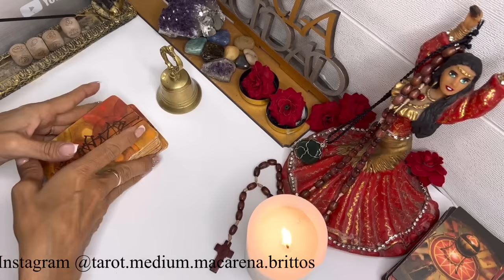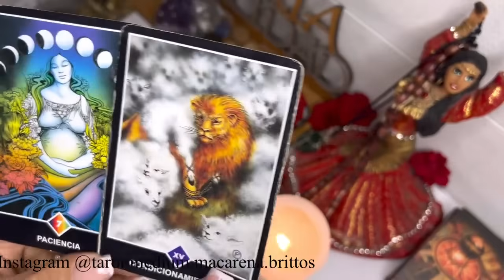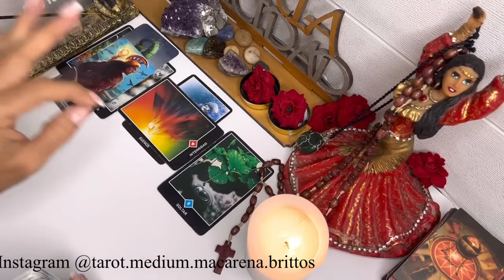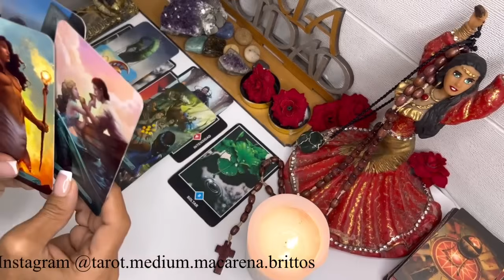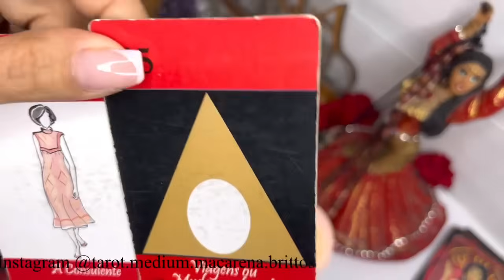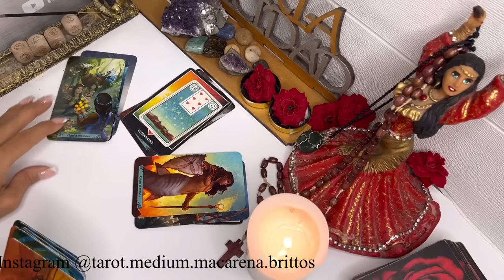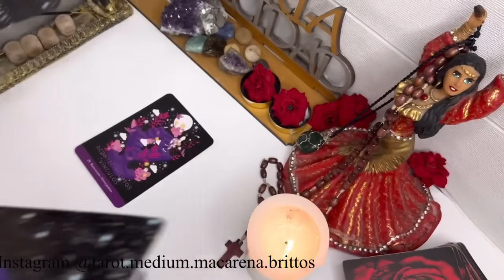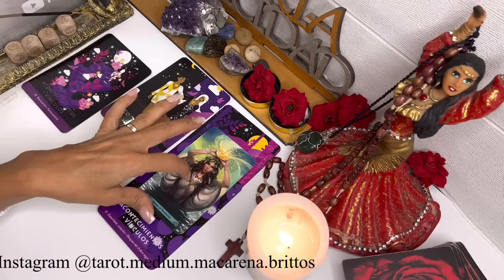🔮SAGITARIO ♐ DE LA NADA VIENE A PEDIRTE UNA OPORTUNIDAD / JUSTICIA DIVINA❤️ HORÓSCOPO COMPLETO